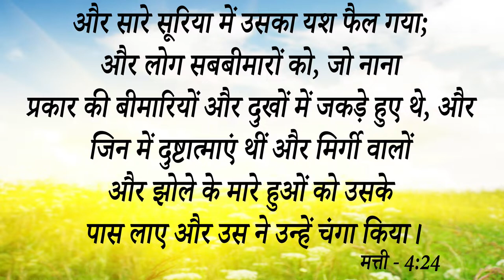Amazing Testimony || आपको पता है शैतान किस चीज से डरता है